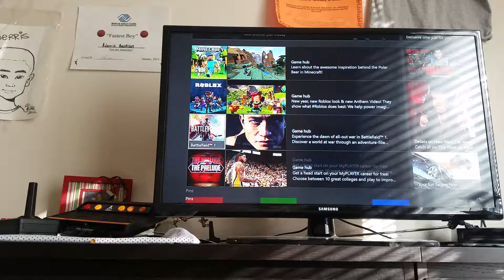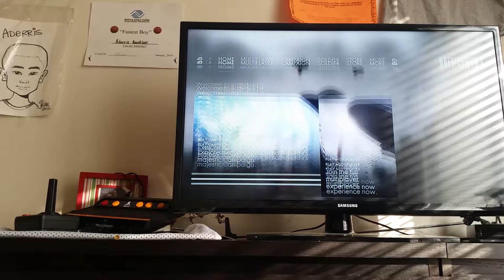Xbox 1 s